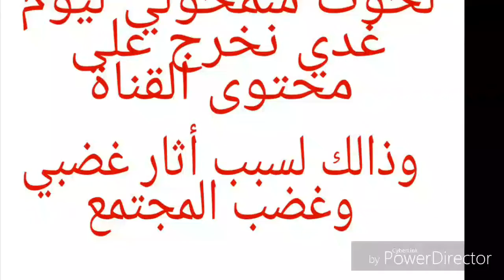فضيحة وزارة التجهيز و النقل في خبر كان